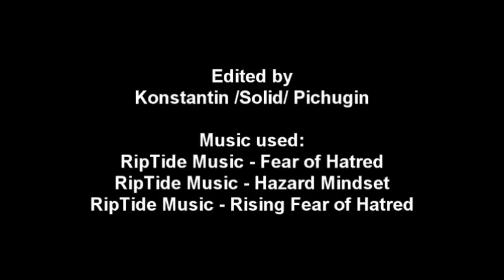Гайвер (трейлер фильма)